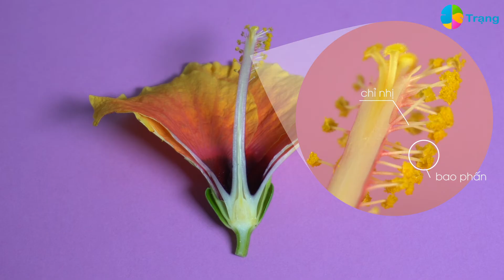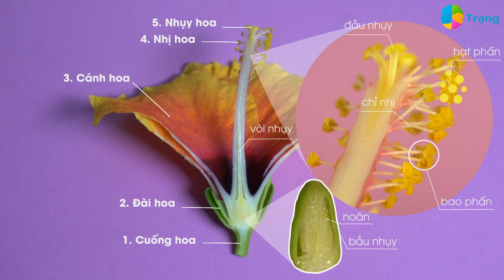[SINH HỌC 11] CẤU TẠO VÀ CHỨC NĂNG CỦA HOA bài học thú vị